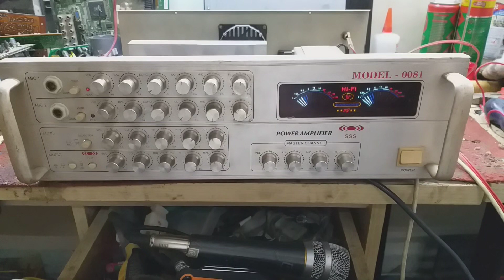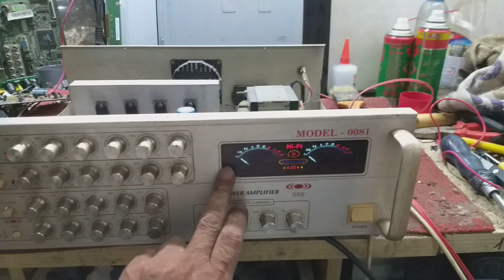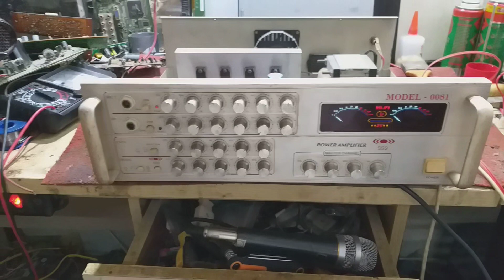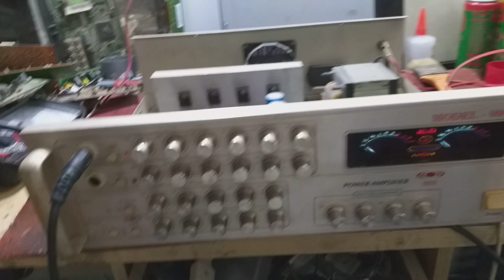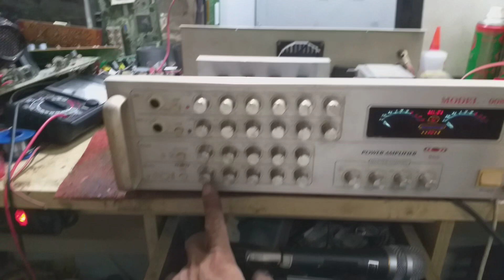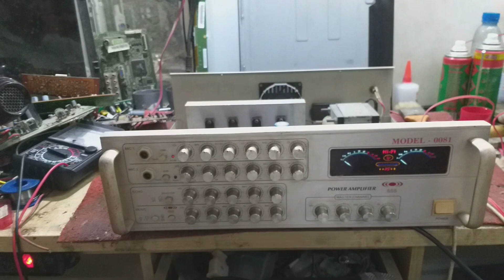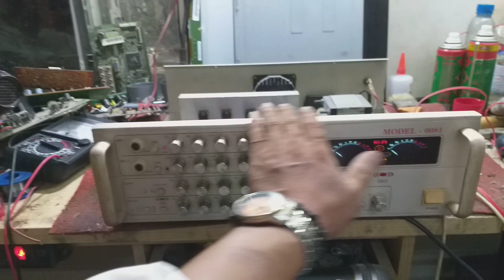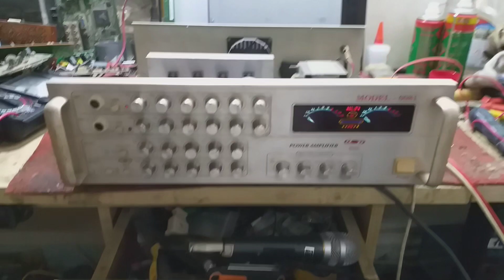Amly karaoke ngon lành ECO tốt( âm hay )cũ. Giá 900k.LH0982.482.610